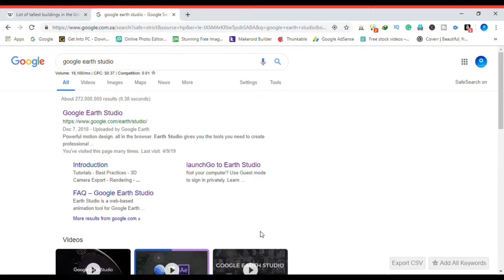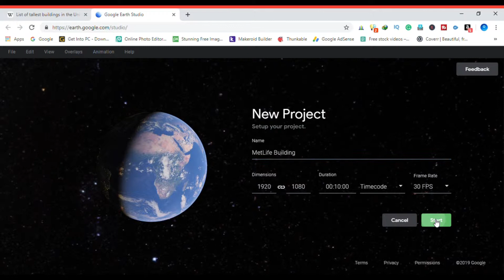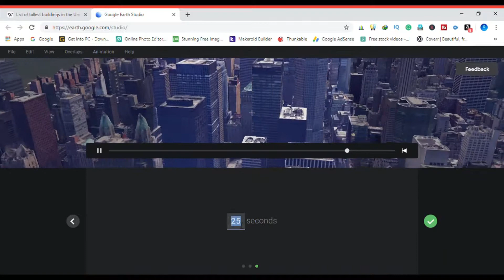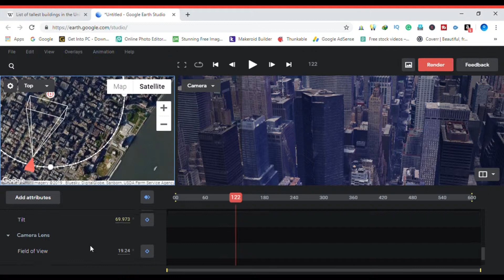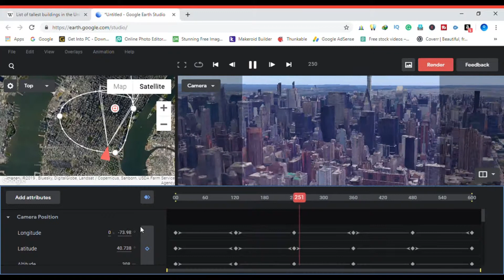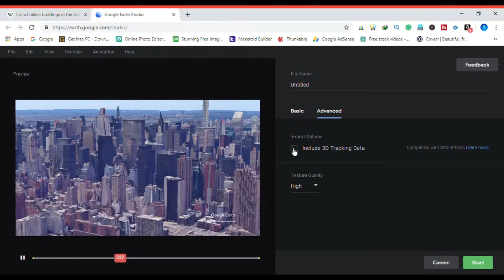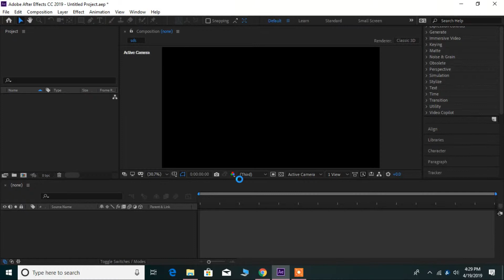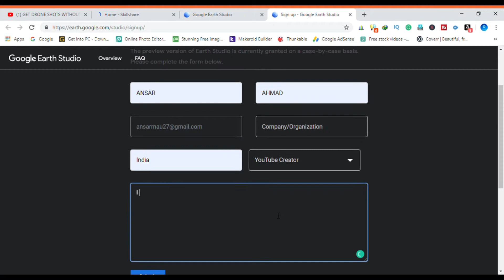How to shoot drone video without drone || New google earth studio new york